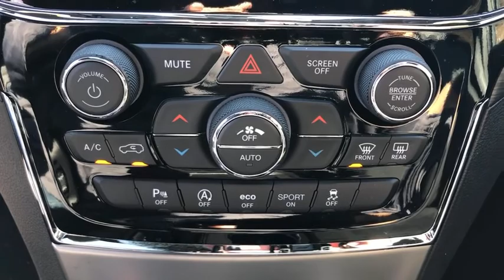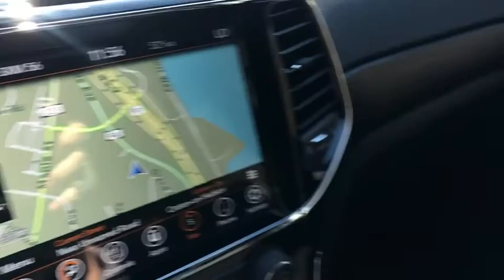2021 Jeep Grand Cherokee Cortlandt Manor, Croton on Hudson, Ossining, Briarcliff, Peekskill 20411J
Velvet Red Pearlcoat New 2021 Jeep Grand Cherokee available in Croton, New York  at Croton Auto Park. Servicing the Cortlandt Manor, Croton on Hudson, Ossining, Briarcliff,  Peekskill, NY area.
2021 Jeep Grand Cherokee Laredo X - Stock#: 20411J - VIN#: 1C4RJFAG9MC515523